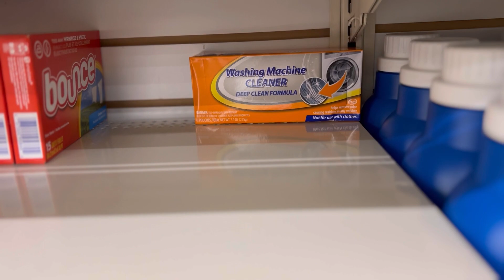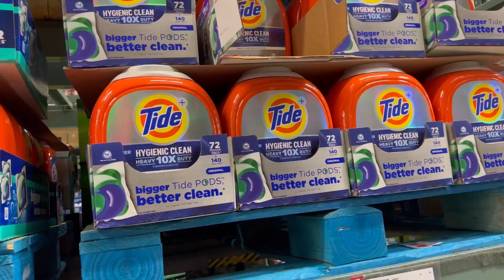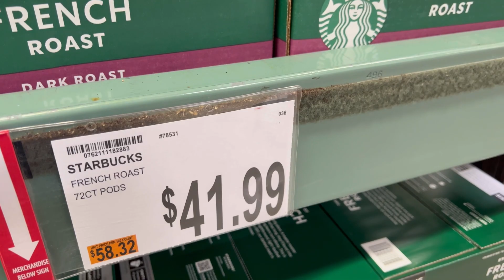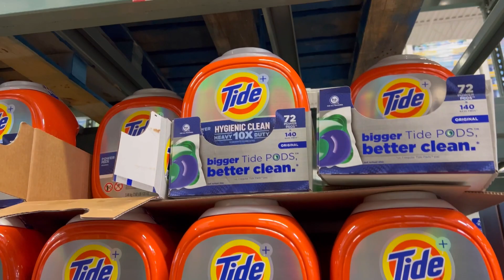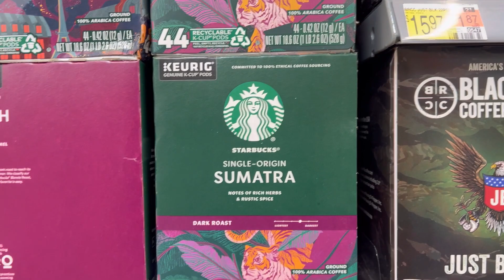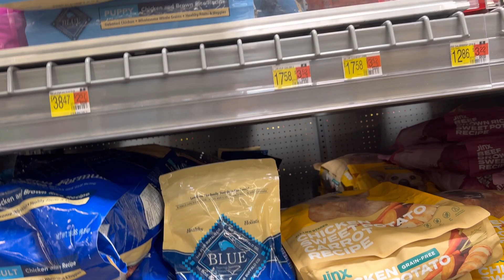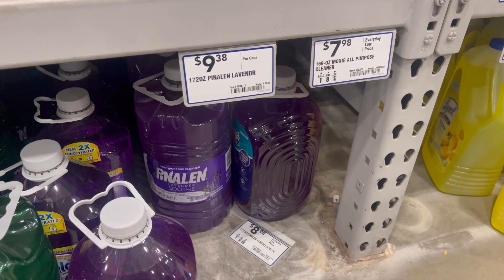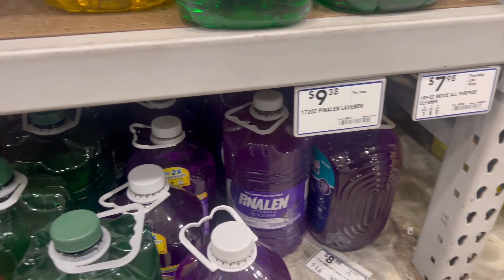DOLLAR TREE Has Lost Their Mind!! | Shop With Me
Come to Dollar Tree, Walmart and BJs Wholesale with me. Shopping vlog.